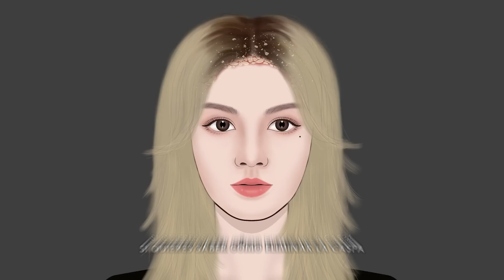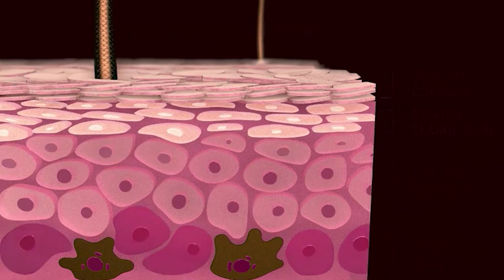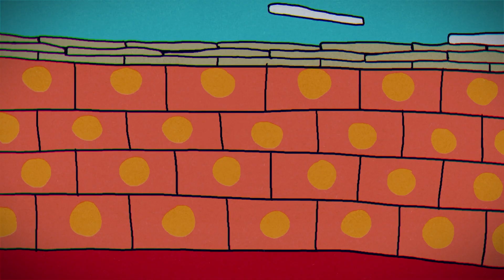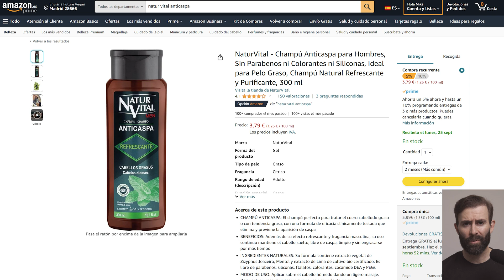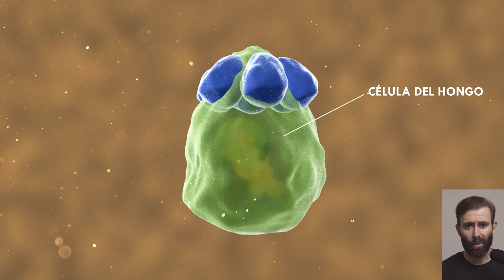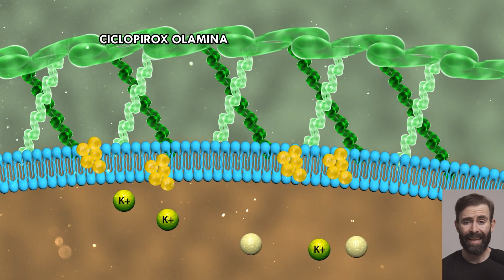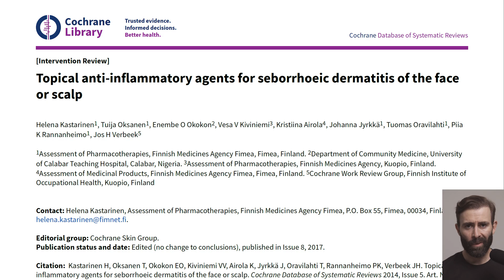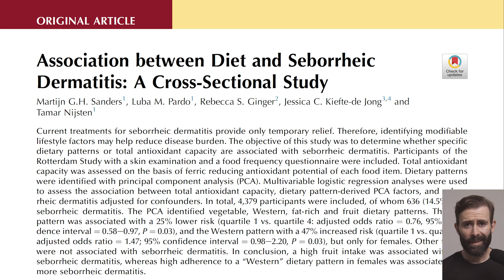Cómo Eliminar Caspa Y Dermatitis Según La Ciencia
Si quieres saber cómo eliminar la caspa y la dermatitis seborreica de tu cuero cabelludo tienes que ver este vídeo.

𝗖𝗼𝗻𝘁𝗲𝗻𝗶𝗱𝗼
0:00​​​​​​​ - Intro
0:36 - Qué es la caspa
1:52 - Síntomas de la caspa
2:38 - Por qué aparece la caspa
4:01 - Cómo eliminar la caspa
4:32 - Nº1 - Champús anticaspa
6:42 - Nº2 - Medicación contra la caspa
10:05 - Nº3 - Dieta contra la caspa